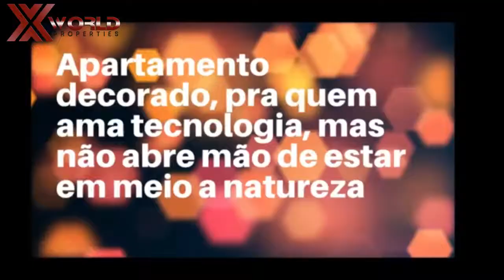Residencial Ventura | Brazil Luxury Real Estate For Sale | Gramado RS Brazil